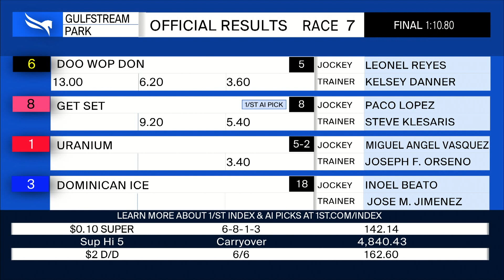Gulfstream Park December 1, 2022 Race 7